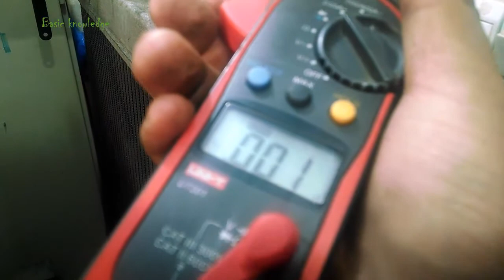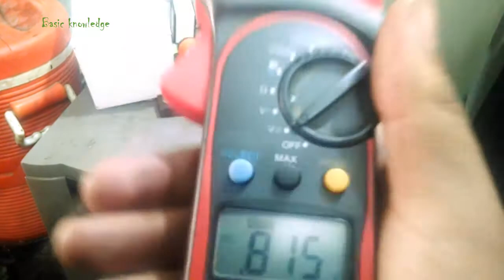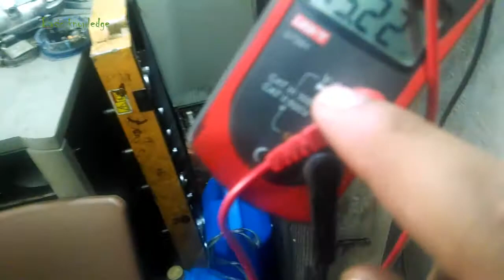How to use clamp meter in urdu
in this video we will discuss about how to use clamp meter in urdu

clamp meter
 digital meter

volt meter
multimeter